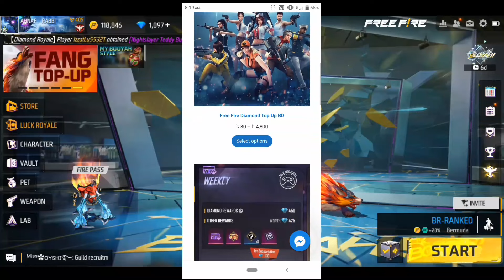Evo M4A1 Fadded Wheel Event Spin In Bd Server | Infernal Draco M4a1 Return | Bd Server New Event